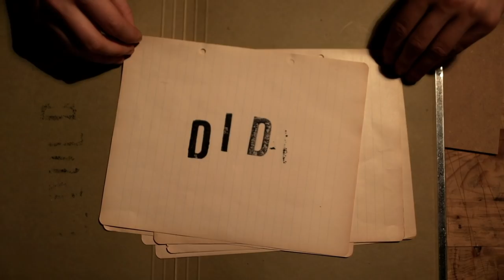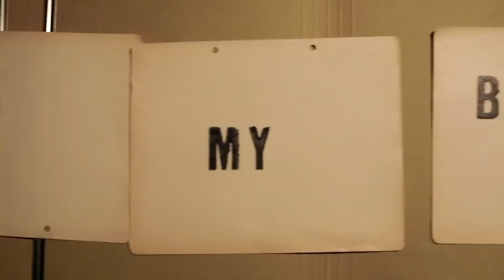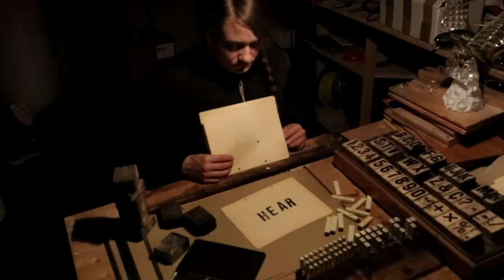EMILIE ZOÉ - Dead Birds Fly (official video)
Taken from Emilie Zoé's second album  "The Very Start" out nov. 9th 2018 on Hummus Records

EMILIE ZOÉ ON TOUR NOW

07.05.19 - Fontenette (F) @ Chez Yoann - houseshow
08.05.19 - Semur-en-Auxois (F) @ La Maison Févret
09.05.19 - Boulogne-sur-Mer (F) @ La Cave de Monsieur Guy
10.05.19 - Brighton (UK) @ The Great Escape - Komedia Studio Bar
10.05.19 - Brighton (UK) @ The Great Escape - Queens Hotel
11.05.19 - Tubize (B) @ Moulin Fantôme
12.05.19 - Nancy (F) @ La Colline

Emilie Zoé : Guitar, Vocals
Nicolas Pittet : Drums, vocals

Follow EMILIE ZOE